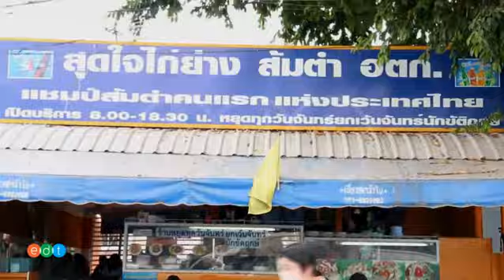บรรยากาศโดยรวมของร้านอาหารสุดใจไก่ย่าง